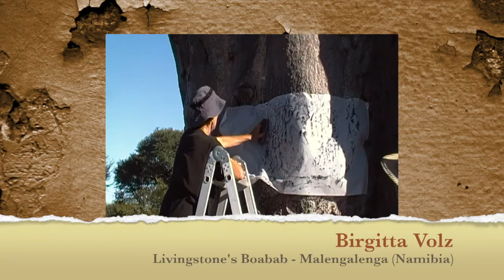Birgitta Volz exhibition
WINDHOEK, Birgitta Volz on Namibia's ancient Boabab at Malengelenga in the Zambezi region.